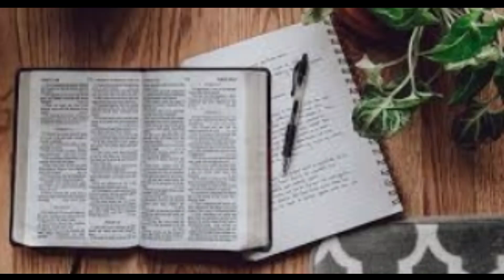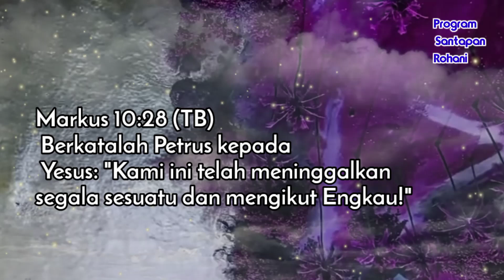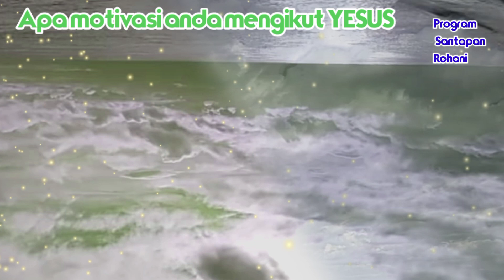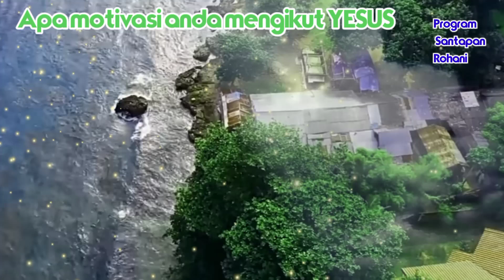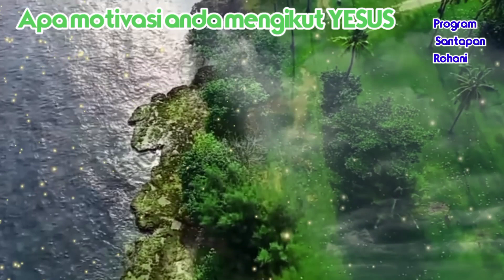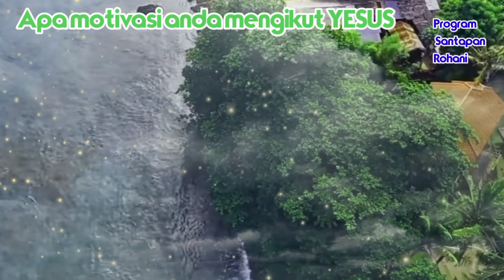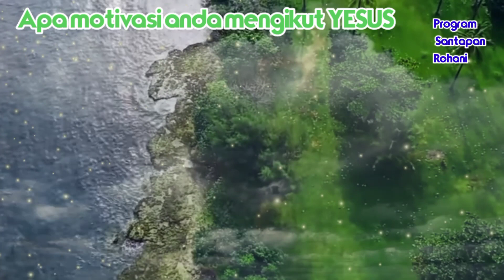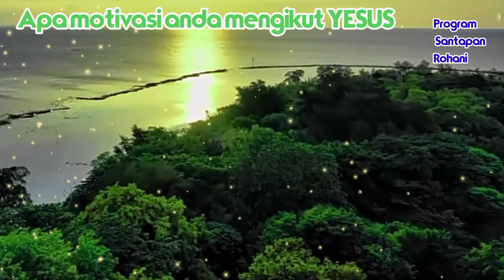Motivasi dalam mengikut Yesus - Suara Injil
Motivasi dalam mengikut YESUS ,Suara injil#renungansiang